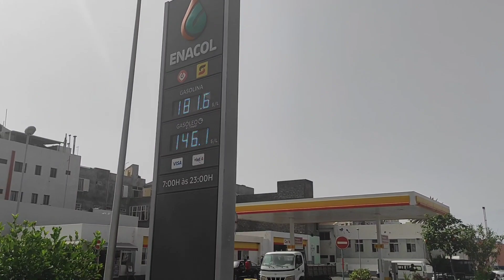Minha vida em Cabo Verde. 4 anos...